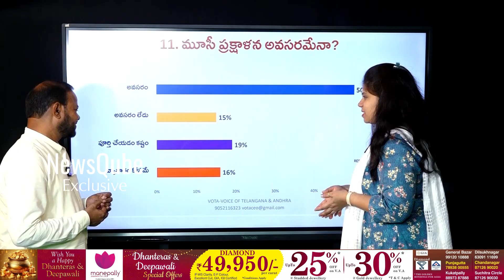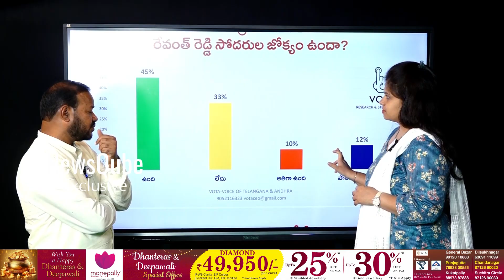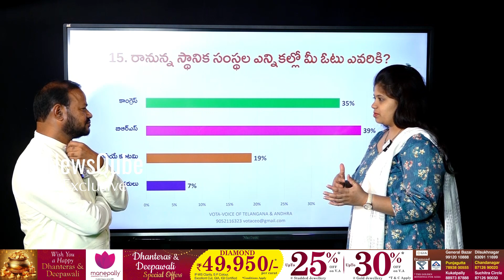తెలంగాణ ప్రజలకు మూసీ ప్రక్షాళన ఇష్టమేనా..? | Musi River Cleanup | CM Revanth Reddy | NewsQube